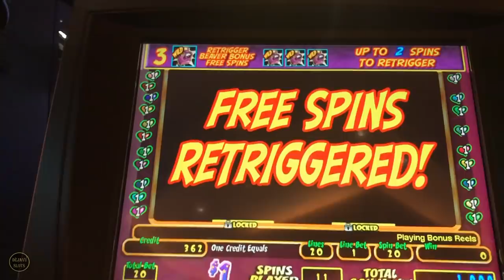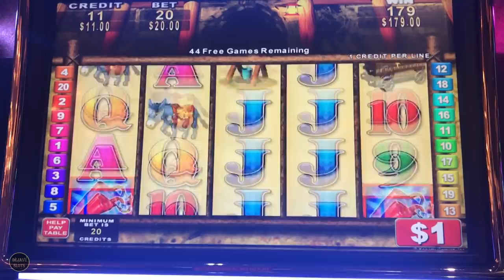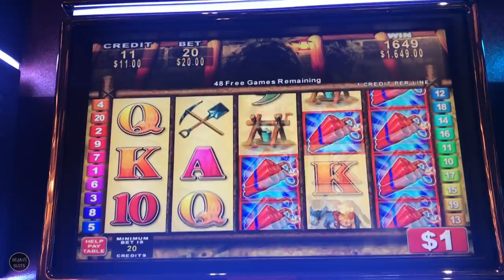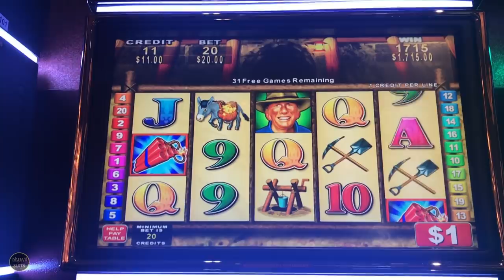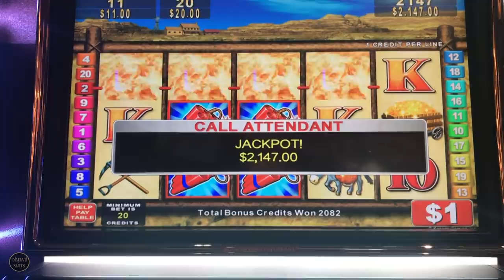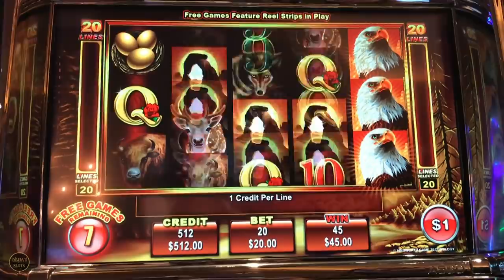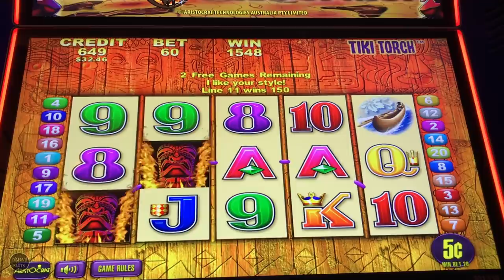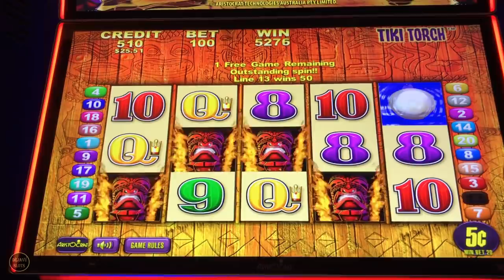WIFE PICKS A WINNING MACHINE! LAST SPIN HUGE JACKPOT HIGH LIMIT SLOT MACHINE